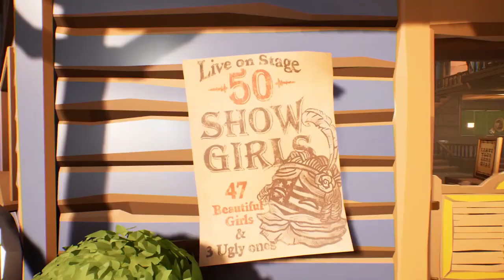Bang-On Balls_ Chronicles - Official Free Wild West Update Launch Trailer